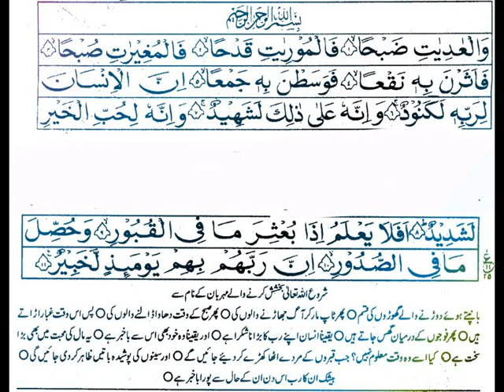surah adiyat with arabic text with urdu translation text || سورة العاديات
Quran Tarjuma Tilawat
surah no 100 quran recitation peaceful upload eternal peace heavenly inspiration